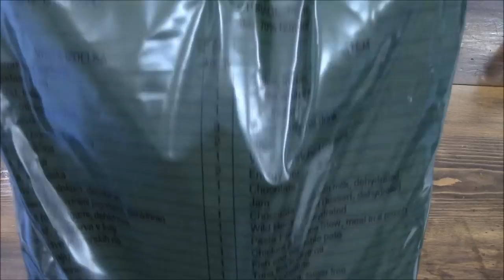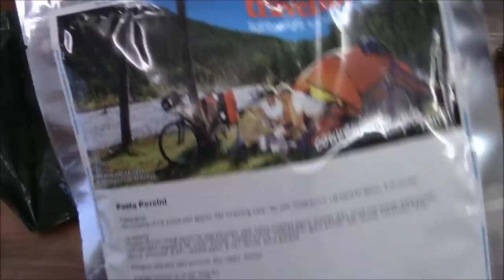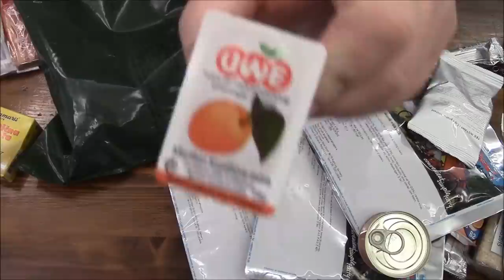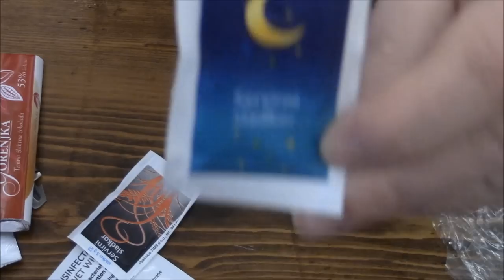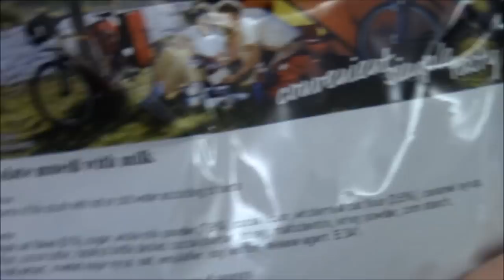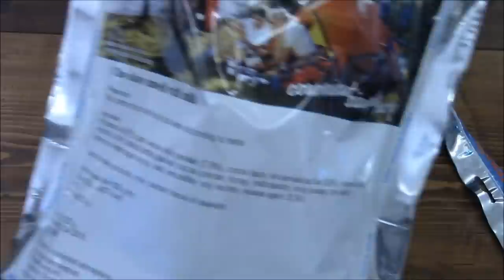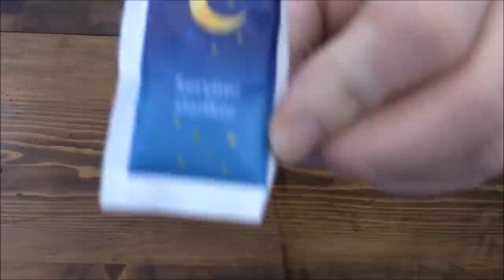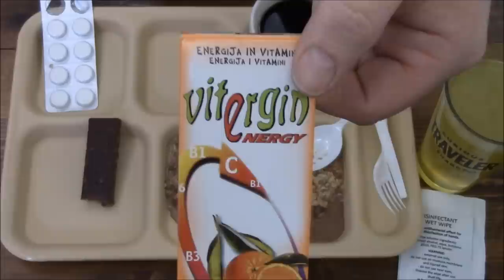MRE Review: Slovenia ~Contents & Breakfast~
Thanks so much to Saavik256 for arranging this review! Cheers!

For information U.S. and Foreign Rations check out mreinfo.com